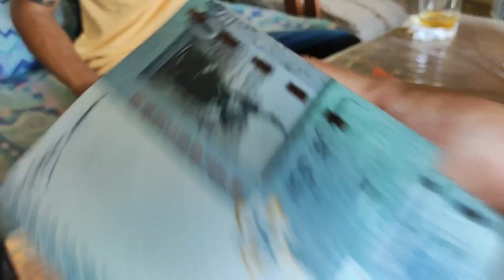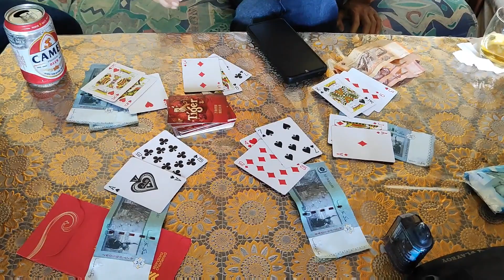23.1.2023#Chinese New Year Day 2🧧🧨